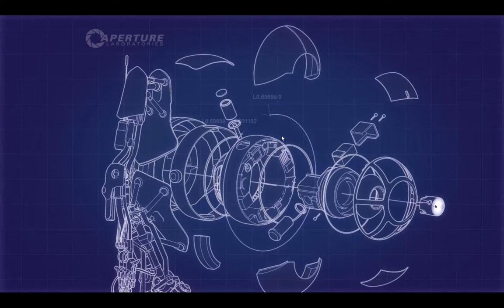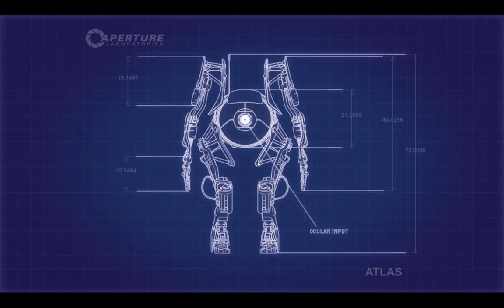Let's Play Together Portal 2 Part 3: Wie war das mit EINER übernimmt das denken?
Mein erstes Play Together zusammen mit Morti, dessen Kanal ihr hier findet:
Portal 2 – Perpetual Testing Initiative
Publisher: Valve